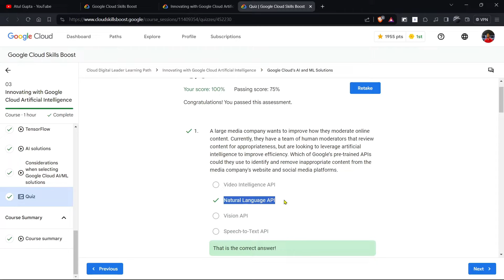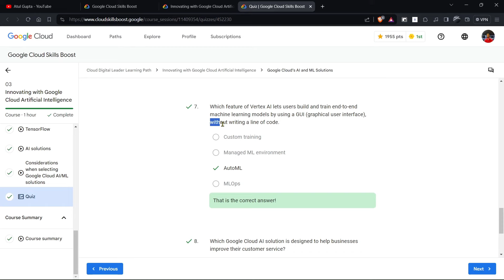Google Cloud's AI and ML Solutions | Module 2 | Quiz Answers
Google Cloud's AI and ML Solutions | Module 2 | Quiz Solution